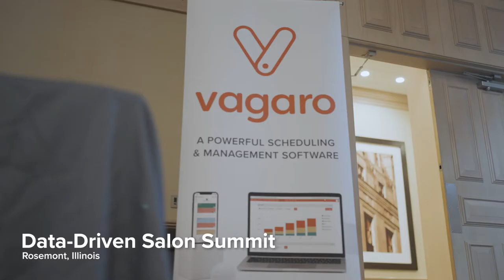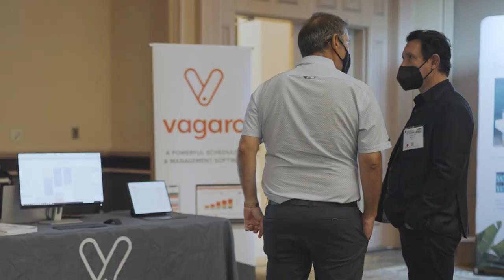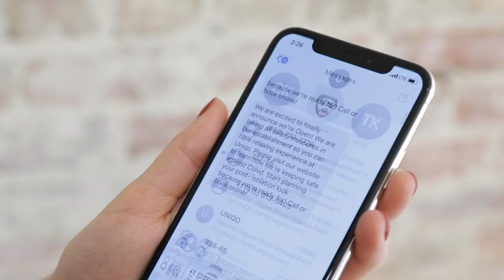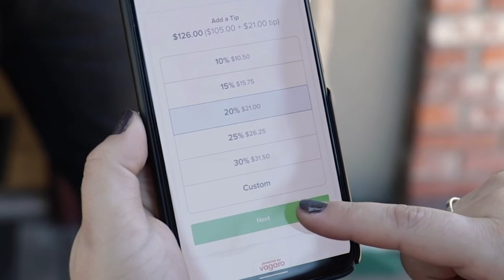Vagaro at the 2021 Data-Driven Salon Summit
Vagaro CEO, Fred Helou, takes the stage at the 2021 Data-Driven Salon Summit to discuss how software and data play a large role in the success of salons and small businesses.

Are you a salon, gym, or other business owner interested in using Vagaro for your business?

Vagaro is an affordable, intuitive, user-friendly business management and scheduling software for the beauty, wellness, and fitness industries in the USA, UK, Canada, and Australia.

Our basic monthly plan starts at just $30 a month for a single user and $10 for every additional user, with add-on features available for an additional cost. Vagaro monthly fees are based on the size of your business and what features you’d like, so you only pay for what you need.

Yes, you can! Vagaro isn’t just used for businesses - anyone can use the Vagaro platform and search through hundreds of salons, gyms, and fitness classes in their area to find one that suits them.